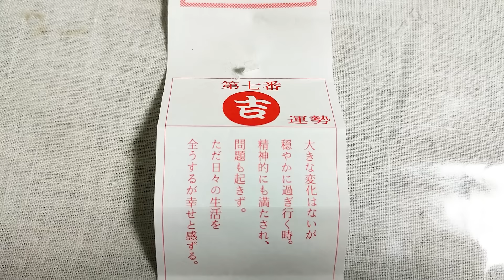すき間をふさぎたかっただけなんですよね | 発泡ウレタンスプレー 金がないならやるしかない37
すきま風が酷いので発泡ウレタンスプレーで隙間を埋めました。

失敗ばかりのDIYですが、うまくいけば一緒に喜んで、失敗したら笑ってもらえたら幸いです。

【LOCTITE(ロックタイト)
ウレタンスプレー（ノーマルサイズ）】

Thanks for great music!